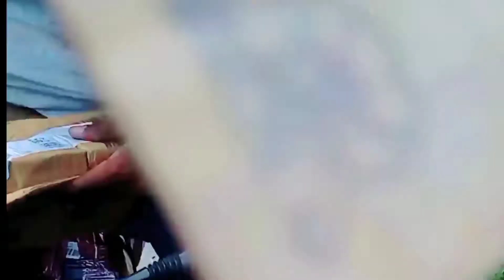best selfie stick & tripod॥ blutooth selfie stick review! blogging selfie stick under 1000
it's a nice product,I bought it from Amazon and price is 549,if you want to buy this product